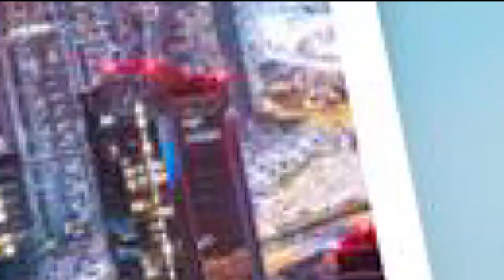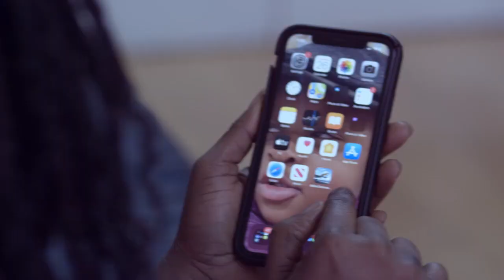Eno Barony & Duncan William’s Deewills: Detailing The Good & Bad In Their Don’t Judge Me Song